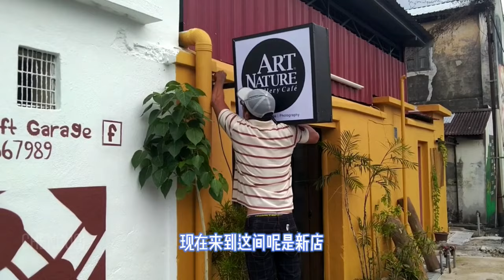探店篇【Vlog215】: 被感染后的吉打 第 11 集 ~ 食光之旅 ART NATURE GALLERY CAFE （美食博主）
📍新店地址 ：
46, Pekan Melayu, 05000 Alor Setar, Kedah.
(位于庐山餐馆与谢爱玲Money Changer之间的老店屋)
👉 前后门都可以进入本店